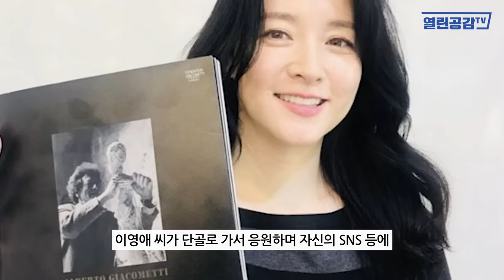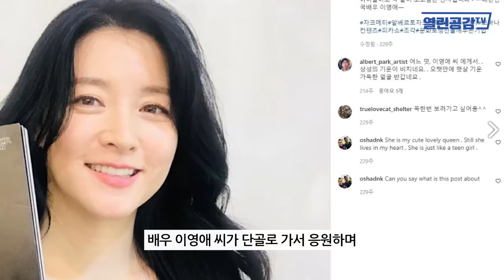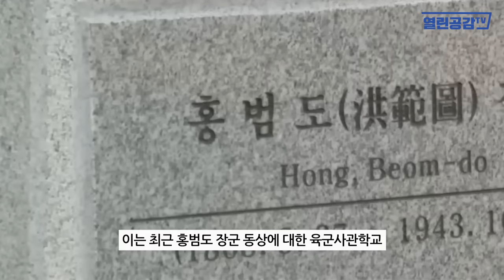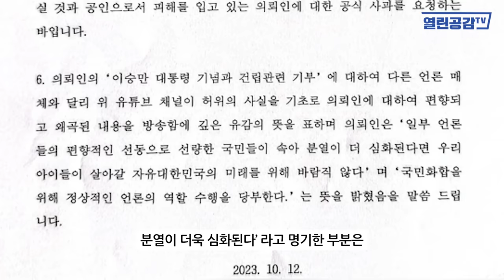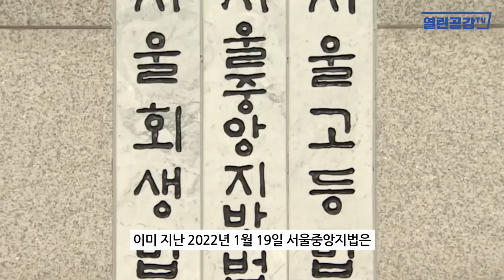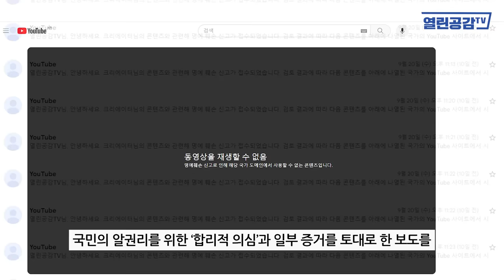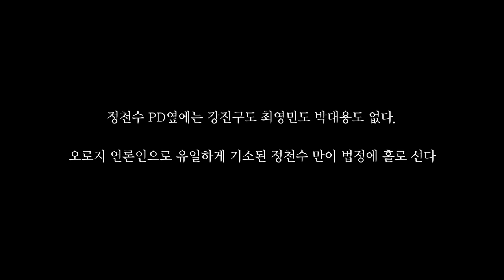[월요보도] 이영애 씨 ‘내용증명’에 대한 입장[보도]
◼ 열린공감TV 정기후원 및 변호사비 후원 계좌 : 국민은행 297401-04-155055